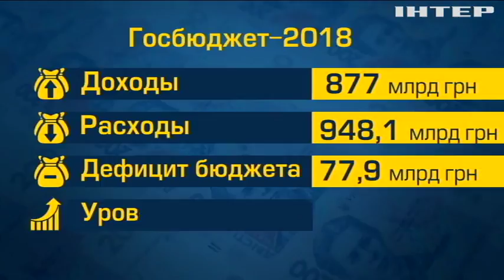Непростая арифметика: как депутаты сводили Бюджет-2018